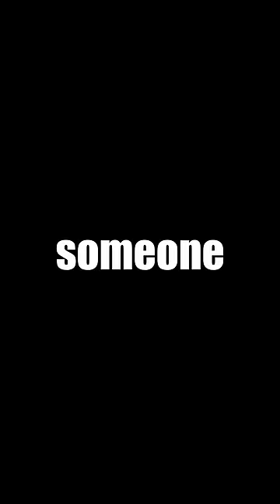What Happens if Your Airsoft Toy Gets Shot Down the Barrel